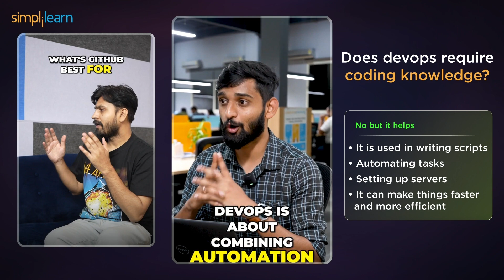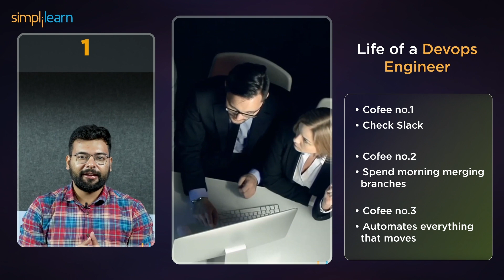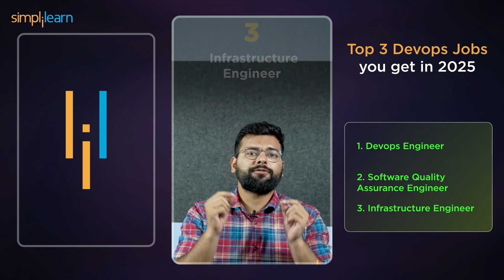🔥DevOps Engineer Salary 2026 | How Much DevOps Engineer Earn | DevOps Engineer Job | simplilearn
In this compilation video on How Much DevOps Engineer Earn , we dive into everything you need to know about a career as a DevOps Engineer in 2026. We cover the DevOps Engineer salary across different regions and experience levels, providing insights into what you can expect to earn in this field. You'll also learn about the key responsibilities of a DevOps engineer, including how they streamline development and deployment processes. We explore the growing demand for DevOps engineers, with opportunities in various industries looking for these highly skilled professionals. We also highlight the skills needed to succeed, both technical and soft skills, to help you excel in this career. Finally, we discuss career growth prospects in DevOps and the steps you can take to stay ahead in this rapidly evolving field. Watch this video to get a comprehensive understanding of the exciting opportunities in the world of DevOps and how to position yourself for success in 2026.

➡️About Professional Certificate Program in Cloud Computing and DevOps

✅Key features
- Hone your skills with 40+ hands-on projects using our integrated sandboxed Cloud + DevOps labs
- Boost your portfolio with 3 industry-specific capstone projects on Azure and AWS Cloud technologies
- Develop expertise in 20+ tools and cloud services
- Attend live virtual classes led by industry experts
- Live sessions on the latest AI trends, such as generative AI, prompt engineering, explainable AI, and more
- Become eligible for campus immersion at IIT Guwahati
- Attend Masterclasses from IIT Guwahati faculty
- Earn a certificate of completion from E & ICT Academy, IIT Guwahati along with a physical hard copy
- Earn lifetime 'Executive Alumni Status' from E&ICT Academy, IIT Guwahati

✅Skills Covered
- VPC Design and Implementation
- Serverless Computing
- Infrastructure as Code
- Containerization and Orchestration
- Monitoring and Diagnostics
- Multi Cloud Deployment
- High Availability and Fault Tolerance
- Identity and Access Management
- Continuous Integration
- Cloud cost optimization
- Disaster Recovery
- Continuous Delivery